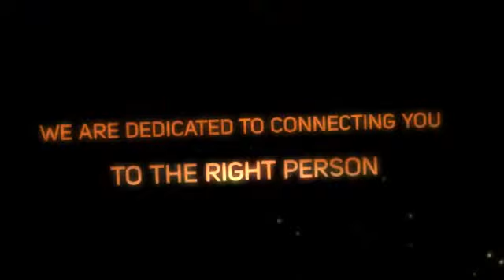DATE MATURE SINGLES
will get you access to the number one site where you can get a date for mature singles. You will be connected in seconds to your matches. You will gain access to a site that is easy to navigate with advanced search functions committed to giving users the best possible online dating experience, which is why comes as a highly recommended online dating site amongst mature singles
you will get access to the number one dating site for mature singles in the world. Don't let dating at a much later age be a challenge for you, many people will in their life time have need to look of love at a much later age, in this new age online dating is where you will meet people a lot of people who will date mature singles. is the perfect place for mature singles. Dating when you are mature can be a new challenge for most people; this is where you will be introduced to the site that gives access to easiest site for dating mature singles.
is the right place for you, don't hesitate, don't procrastinate and don't hold back, we are the best open secret in dating for mature singles online.
A journey that we want to take you through and make sure that you get the best of the online dating world. Hopefully you will tell your mature family and friends that are interested in dating mature singles about the amazing people you will meet on our site. We will point you to the site that makes dating for the over 40s, over 50s or even those in their 60s as easy as 1 2 3.  If you are also younger than 40 and you have a fancy for dating mature singles, please don't let this hold you back. You will also get to meet singles who are for dating mature men or women. You will get all the pointers you need to navigate the world of dating, no need for dating agencies or dating companies, all you need is a desire to meet a mature singles for dating.
Mature age dating for both men and women contains a lot of factors that will determine success we want you to learn dating for mature singles and we want to help with a manual that will come with visiting our site and start you in your love journey.